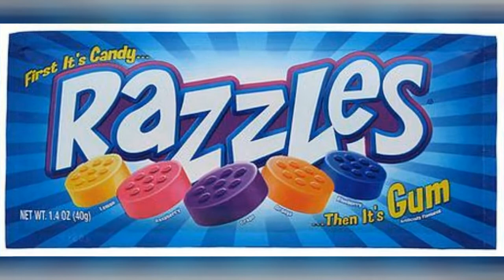Guilty Pleasure Movies: Princess Bride, Sing, 13 Going on 30, To Wong Foo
What are our guilty pleasure movies? Glad you asked us! Watch to find out what this fun group of friends have to say about this topic.

-Mass-Debaters

COMMENT 👇👇 and tell us what you think about this topic